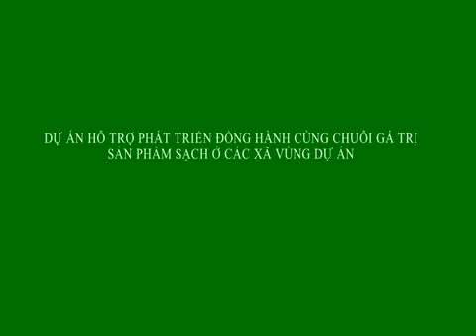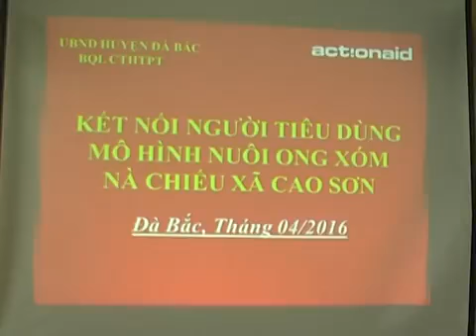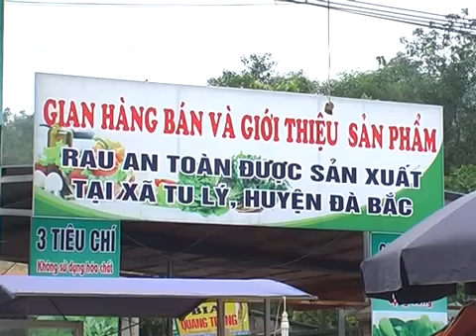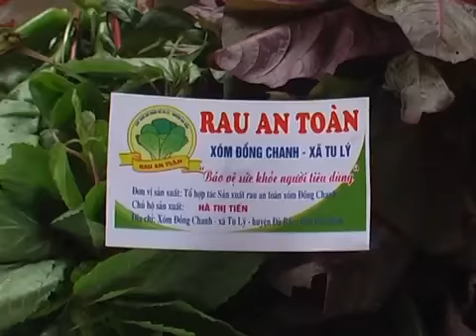Tài liệu hóa chuỗi giá trị sản phẩm sạch các xã vùng dự án